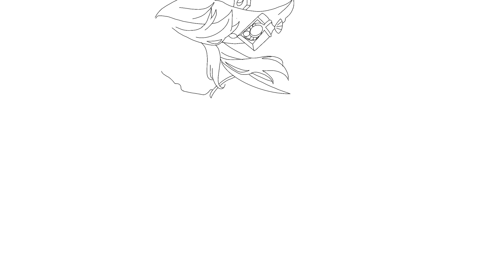How to Draw: 八重神子 “Yae Miko “ Genshin Impact | Muffin Draw